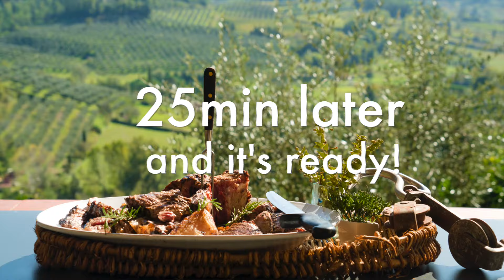Fiorentina Steak | Mamma Mia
'Mamma Mia' - Shooting 12 different regions of Italy, we are documenting the lifestyle, beauty and of course traditional cuisine.

Creative Director and Photographer: Iana Ianakieva
Assistant Photographer: Marco Matzeu

Produced for Shangri-La Hotels and Resorts 2016